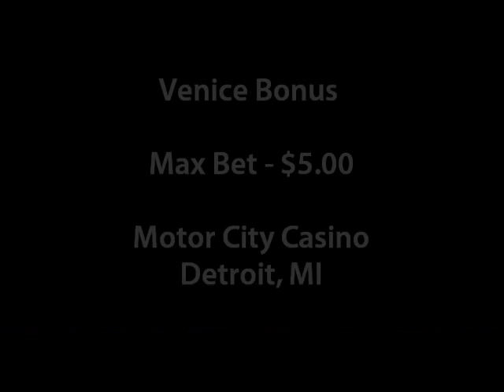Venice Slot Machine Bonus - Max Bet $5.00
Motor City Casino - Detroit, MI